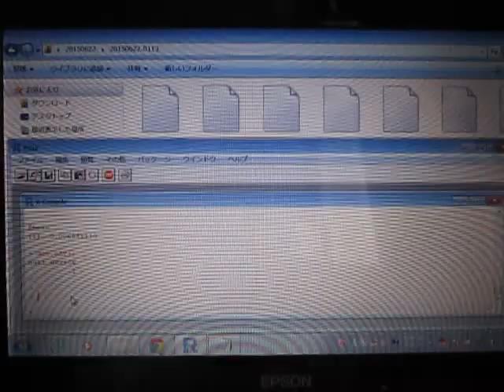超音波の音圧測定解析 Measurement and Analysis of Ultrasonic Wave